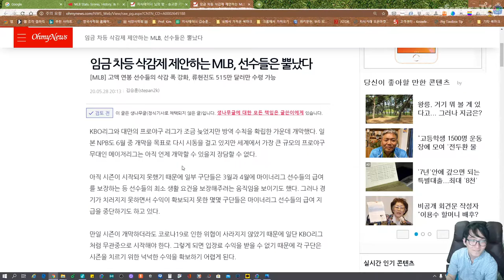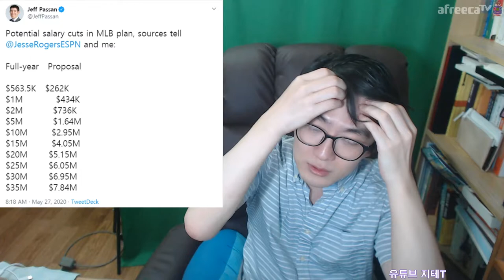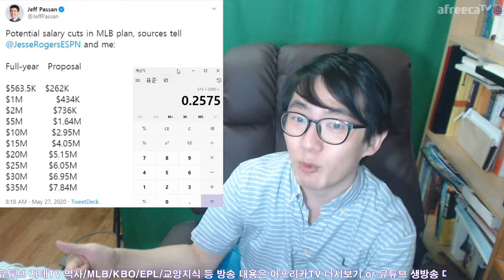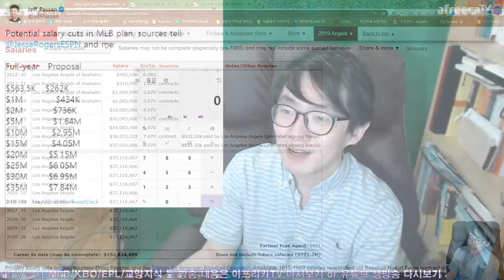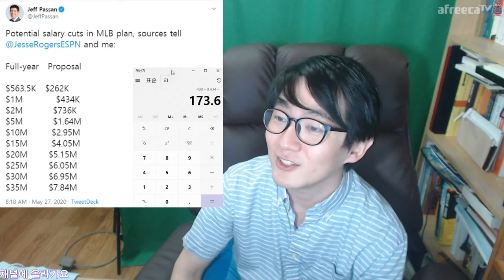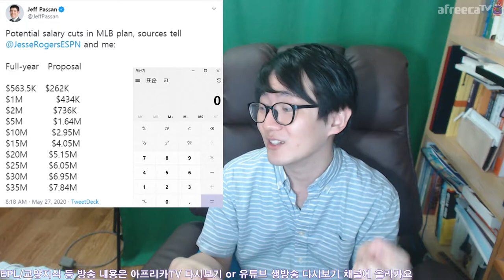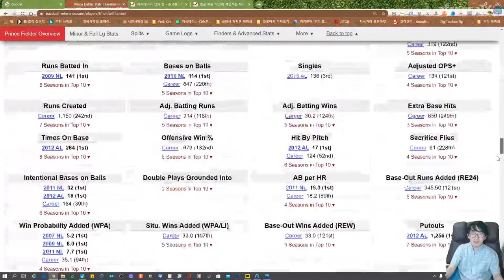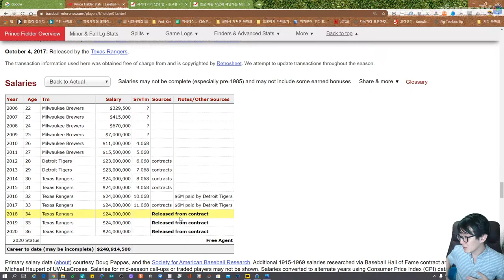MLB ⚾️ 선수노조가 💸 연봉 차등 삭감을 😭 싫어한대요 | 지테TV 야구 ⚾️ 이야기 Baseball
그나저나 메이저리그는 개막을 할 수 있을지부터가 문제인 것 같은데...
2020년 5월 29일 방송이에요.